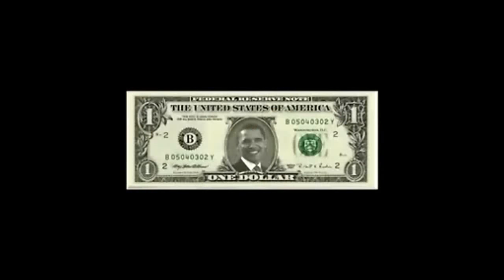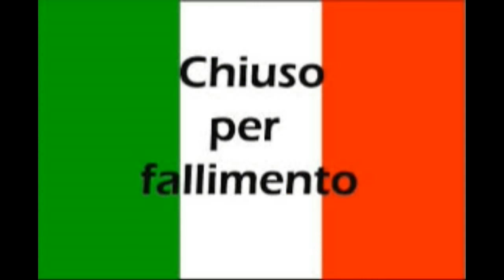Vedo Nero Ma Nero Nero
Italia Italia!
Italy Italy!
[Grazie a FS DJ per la musica